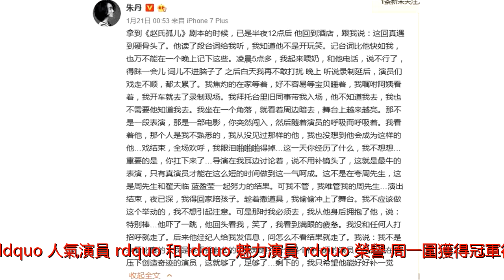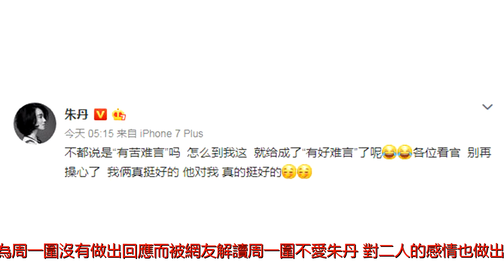從主持一姐到邋遢主婦 朱丹嫁給周一圍不幸福？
為什麼娛樂圈的很多藝人都想找一個圈外人，最近算是看明白了，因為兩個人同樣身在娛樂圈的人只要有一點點事就會被放大，賈乃亮李小璐是，朱丹周一圍也是。上周《演員的誕生》終於落下帷幕，周一圍奪得總決賽的冠軍也算是眾望所歸，同樣有著精湛演技的藍盈瑩和翟天臨分獲&ldquo;人氣演員&rdquo;和&ldquo;魅力演員&rdquo;榮譽。周一圍獲得冠軍後，老婆朱丹當天夜間髮長文表示總決賽錄製當天她也偷偷跑去現場，表演結束後從背後偷偷抱住周一圍，周一圍開始嚇一跳，看到是朱丹時只是微微一笑，而朱丹看到周一圍笑時，卻只從他的眼裡看到了疲憊，這就是彼此的默契。(adsbygoogle=window.adsbygoogle||[]).push({});朱丹的言語間全是對老公的心疼，可是這段長文最後因為周一圍沒有做出回應而被網友解讀周一圍不愛朱丹。對二人的感情也做出不少質疑。對此，昨晚朱丹再次發文回應此事，她在文中表示：不都說是&ldquo;有苦難言&rdquo;嗎怎麼到我這就給成了&ldquo;有好難言&rdquo;了呢?各位看官別再操心了，我倆真挺好的，他對我，真的挺好的。自從周一圍火了之後，關於周一圍不愛老婆的傳聞這也不是頭一回，此前周一圍接受媒體採訪時談到了不少家庭概念，周一圍就表示生活中希望有自己隱私的空間，而且從來不會在公眾平台分享和生活有關的東西。但是這和老婆朱丹遠遠相反，朱丹性格活潑也非常樂意分享，但是周一圍似乎對這點比較不滿。當主持人問他有沒有被朱丹教育，周一圍反而淡定的說是我教育了她。(adsbygoogle=window.adsbygoogle||[]).push({});2017年9月朱丹生下女兒，?就當主持人問周一圍會不會因一個生命的誕生而更加知道努力的方向時。周一圍耿直的表示從來不會因為小家就覺得有什麼不一樣。和周一圍明顯不同的是，朱丹顯然是一個慈母的形象，微博分享有女兒的點點滴滴，暗暗給周一圍加油，暗暗的秀恩愛。不僅如此，朱丹越活越真實，勇敢分享高清鏡頭下純素顏的自拍，這和當初叱吒浙江台主持一姐的形象簡直是天壤之別。而現在的朱丹，更像是活在真實世界中幸福小女人的模樣。所以大家就不猜那些沒完沒了的感情問題了，人家好著呢！來源：花邊娛樂頭條